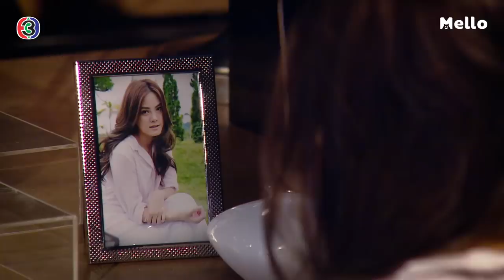วีกิจเขาไม่ได้รักพี่...เขารักตา l แรงเงา 2 EP.1 | Mello Thailand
วีกิจเขาไม่ได้รักพี่...เขารักตา

เกือบจะเป็นวันชื่นคืนสุข แต่แล้วภาพวันวาน และ เงาของมุตตาที่ยังตามหลอกหลอนมุนินทร์ไม่เลิก เพราะอะไร?

ติดตามชมความแซ่บของละครเรื่อง แรงเงา2 EP.1 รับชมย้อนหลังได้ก่อนใครได้ทางเว็บไซต์ Mello.me และแอปพลิเคชัน Mello Thailand คลิกชม